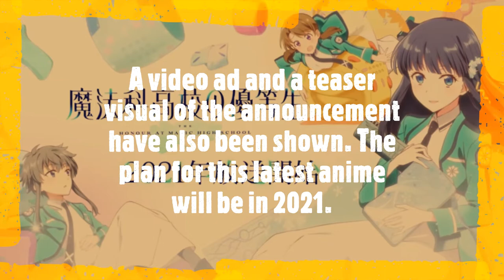Mahouka Koukou no Yuutousei [魔法科高校の優等生] | Upcoming Anime 2021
After the end of the last anime episode of the novel "Mahouka Koukou no Rettousei: Raihousha Hen", it was announced that the spin-off manga "Mahouka Koukou no Yuutousei" by Mori Yuu will get an anime adaptation. A video ad and a teaser visual of the announcement have also been shown. The plan for this latest anime will be in 2021.

Please note, this spin-off manga tells the events between the Enrollment Arc and continuing the Nine Schools Competition Arc from Shiba Miyuki's point of view.

The voice actors in this series are

Saori Hayami as Shiba Miyuki
Yuuichi Nakamura as Shiba Tatsuya
Youko Hikasa as Angelina Kudou Shields
Yumi Uchiyama as Erika Chiba
Takuma Terashima as Leonhard Saijou
Satomi Satou as Mizuki Shibata
Kana Hanazawa as Mayumi Saegusa
Haruka Tomatsu as Sayaka Mibu
Yuko Tatsumi as Shizuki Kitayama
Jun'ichi Suwabe as Katsuto Juumonji
Sora Amamiya as Honoka Mitsui
Mai Nakahara as Suzune Ichihara
Marina Inoue as Mari Watanabe
Saki Ogasawara as Azusa Nakajou
Atsushi Tamaru as Mikihiko Yoshida
Ryouhei Kimura as Hattori Gyoubushoujou Hanzou
Yoshitsugu Matsuoka as Masaki Ichijou
Asuka Nishi as Amelia Eimi Akechi Goldie
Saori Oonishi as Kanon Chiyoda
Shizuka Itou as Kyouko Fujibayashi
Rui Tanabe as Chiaki Hirakawa
Souma Saitou as Kei Isori

Mahouka Koukou no Rettousei previously received a 26-episode first season anime adaptation by studio Madhouse in April 2014.